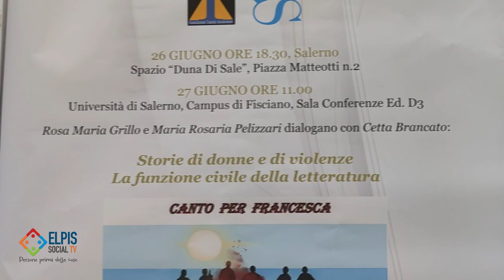"Canto per Francesca", in ricordo di Francesca Morvillo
Il testo di Cetta Brancato messo in scena dall’associazione teatrale Arcoscenico il 27 giugno nel Duomo di Salerno. La rappresentazione, ideata e guidata alla regia da Rodolfo Fornario, vedrà Antonella Quaranta nei panni di Francesca Morvillo.